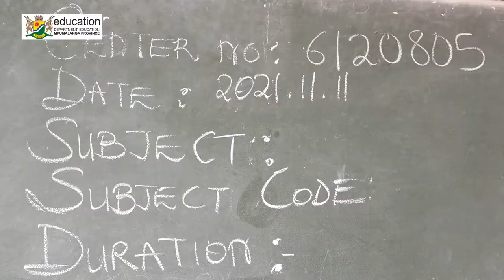MEC BONAKELE MAJUBA IS HAPPY WITH THE PROGRSS OF NSC EXAMS AT LINDILE SECONDARY SCHOOL